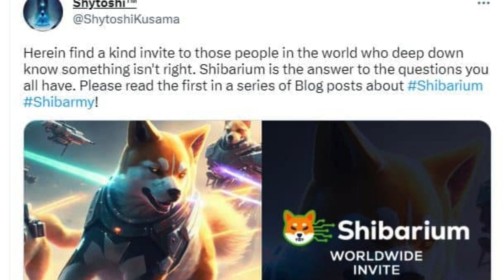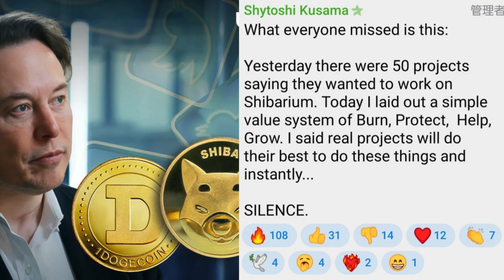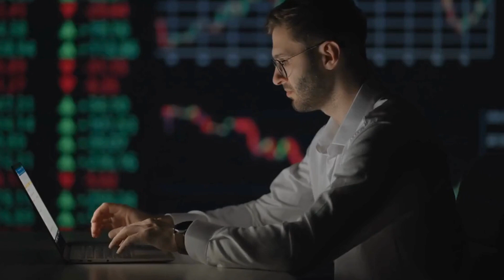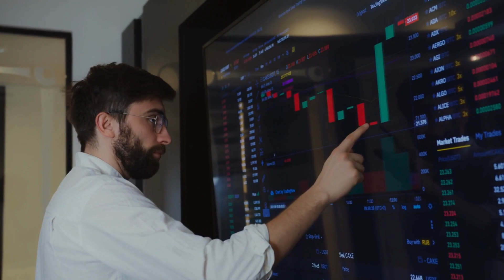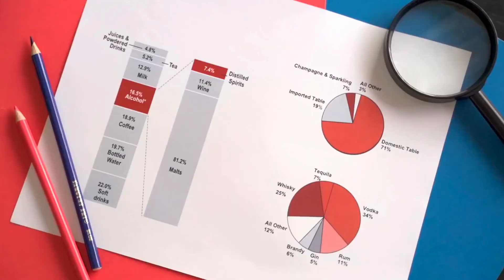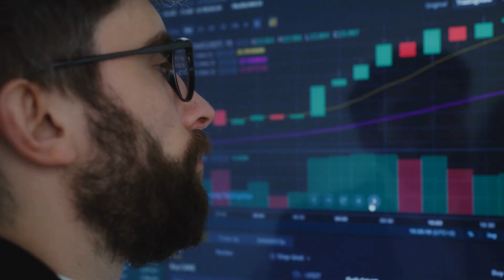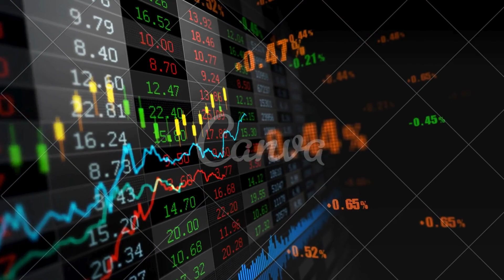ELON MUSK DECIDED TO PUMP SHIBA INU AGAIN !!! (NOT A JOKE!) - SHIBA INU COIN NEWS TODAY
ELON MUSK DECIDED TO PUMP SHIBA INU AGAIN !!! (NOT A JOKE!) - SHIBA INU COIN NEWS TODAY!!! SHIB NEWS -Shib News!!! - SHIBA INU COIN NEWS TODAY - Shib Price Prediction I will be bringing you all the latest updates, so make sure to hit that subscribe button and smash the like button so youtube can promote it to more people and spread the awareness of Shiba Inu Coin to more investors so in return we make more gains! Or if you are a die hard Shiba Inu Coin investor, comment ShibArmy.